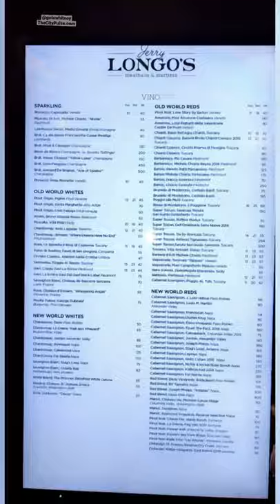Dinner at Jerry Longo’s Bally’s Atlantic City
𝘓𝘰𝘯𝘨𝘰'𝘴 𝘈𝘯𝘵𝘪𝘱𝘢𝘴𝘵𝘰 𝘉𝘢𝘳 : 𝐉𝐞𝐫𝐫𝐲'𝐬 𝐚𝐮𝐭𝐡𝐞𝐧𝐭𝐢𝐜 𝐈𝐭𝐚𝐥𝐢𝐚𝐧 𝐬𝐩𝐞𝐜𝐢𝐚𝐥𝐭𝐲 𝐬𝐩𝐫𝐞𝐚𝐝 𝐬𝐞𝐫𝐯𝐞𝐝 𝐨𝐧 𝐡𝐚𝐧𝐝𝐜𝐫𝐚𝐟𝐭𝐞𝐝 𝐨𝐥𝐢𝐯𝐞𝐰𝐨𝐨𝐝.

𝘌𝘨𝘨𝘱𝘭𝘢𝘯𝘵 𝘙𝘰𝘭𝘭𝘵𝘪𝘯𝘪 : 𝐓𝐡𝐢𝐧𝐥𝐲 𝐬𝐥𝐢𝐜𝐞𝐝 𝐞𝐠𝐠 𝐛𝐚𝐭𝐭𝐞𝐫𝐞𝐝 𝐞𝐠𝐠𝐩𝐥𝐚𝐧𝐭 𝐬𝐭𝐮𝐟𝐟𝐞𝐝 𝐰𝐢𝐭𝐡 𝐑𝐢𝐜𝐨𝐭𝐭𝐚, 𝐌𝐨𝐳𝐳𝐚𝐫𝐞𝐥𝐥𝐚, 𝐅𝐫𝐞𝐬𝐡 𝐒𝐩𝐢𝐧𝐚𝐜𝐡 & 𝐏𝐨𝐦𝐨𝐝𝐨𝐫𝐨 𝐒𝐚𝐮𝐜𝐞

𝘙𝘰𝘢𝘴𝘵𝘦𝘥 𝘉𝘦𝘦𝘵𝘴 𝘚𝘢𝘭𝘢𝘥 : 𝐑𝐢𝐜𝐨𝐭𝐭𝐚, 𝐖𝐚𝐥𝐧𝐮𝐭𝐬 & 𝐖𝐚𝐥𝐧𝐮𝐭 𝐎𝐢𝐥

𝘎𝘯𝘰𝘤𝘤𝘩𝘪 𝘚𝘰𝘳𝘳𝘦𝘯𝘵𝘪𝘯𝘢 : 𝐒𝐦𝐚𝐥𝐥 𝐏𝐨𝐭𝐚𝐭𝐨 𝐏𝐢𝐥𝐥𝐨𝐰𝐬 𝐢𝐧 𝐚 𝐋𝐢𝐠𝐡𝐭 𝐏𝐨𝐦𝐨𝐝𝐨𝐫𝐨 𝐒𝐚𝐮𝐜𝐞 𝐰𝐢𝐭𝐡 𝐌𝐞𝐥𝐭𝐞𝐝 𝐌𝐨𝐳𝐳𝐚𝐫𝐞𝐥𝐥𝐚

𝘙𝘢𝘷𝘪𝘰𝘭𝘪 𝘍𝘭𝘰𝘳𝘦𝘯𝘵𝘪𝘯𝘦 : 𝐇𝐨𝐦𝐞𝐦𝐚𝐝𝐞 𝐬𝐭𝐮𝐟𝐟𝐞𝐝 𝐰𝐢𝐭𝐡 𝐌𝐨𝐳𝐳𝐚𝐫𝐞𝐥𝐥𝐚, 𝐑𝐢𝐜𝐨𝐭𝐭𝐚, 𝐅𝐫𝐞𝐬𝐡 𝐒𝐩𝐢𝐧𝐚𝐜𝐡 𝐢𝐧 𝐚 𝐂𝐫𝐞𝐚𝐦𝐲 𝐑𝐨𝐬𝐚 𝐒𝐚𝐮𝐜𝐞

𝘊𝘩𝘪𝘤𝘬𝘦𝘯 𝘍𝘳𝘢𝘤𝘦𝘴𝘦 𝘈𝘭𝘭𝘢 𝘓𝘰𝘯𝘨𝘰 : 𝐅𝐫𝐞𝐬𝐡 𝐁𝐫𝐨𝐜𝐜𝐨𝐥𝐢 𝐒𝐩𝐞𝐚𝐫𝐬 𝐭𝐨𝐩𝐩𝐞𝐝 𝐰𝐢𝐭𝐡 𝐦𝐞𝐥𝐭𝐞𝐝 𝐅𝐫𝐞𝐬𝐡 𝐌𝐨𝐳𝐳𝐚𝐫𝐞𝐥𝐥𝐚,𝐖𝐡𝐢𝐭𝐞 𝐖𝐢𝐧𝐞 𝐋𝐞𝐦𝐨𝐧 𝐁𝐮𝐭𝐭𝐞𝐫 𝐒𝐚𝐮𝐜𝐞 𝐨𝐯𝐞𝐫 𝐏𝐚𝐫𝐦𝐢𝐠𝐢𝐚𝐧𝐨 𝐑𝐢𝐬𝐨𝐭𝐭𝐨

𝘗𝘳𝘦𝘯𝘦𝘴𝘵𝘪𝘯𝘰 (𝘚𝘪𝘨𝘯𝘢𝘵𝘶𝘳𝘦 𝘋𝘪 𝘙𝘰𝘮𝘢) : 𝐌𝐚𝐫𝐬𝐜𝐚𝐩𝐨𝐧𝐞, 𝐌𝐨𝐳𝐳𝐚𝐫𝐞𝐥𝐥𝐚,𝐓𝐡𝐢𝐧𝐥𝐲 𝐒𝐥𝐢𝐜𝐞𝐝 𝐏𝐨𝐭𝐚𝐭𝐨𝐞𝐬, 𝐑𝐨𝐬𝐞𝐚𝐫𝐲, 𝐒𝐞𝐚 𝐒𝐚𝐥𝐭 & 𝐄𝐕𝐎𝐎.

𝘓𝘪𝘧𝘦 𝘪𝘴 𝘉𝘦𝘢𝘶𝘵𝘪𝘧𝘶𝘭 : 𝐊𝐞𝐭𝐭𝐥𝐞 𝐎𝐧𝐞 𝐏𝐞𝐚𝐜𝐡 𝐁𝐥𝐨𝐬𝐬𝐨𝐦, 𝐑𝐨𝐬𝐞 𝐖𝐢𝐧𝐞, 𝐆𝐢𝐟𝐟𝐚𝐫𝐝 𝐒𝐭𝐫𝐚𝐰𝐛𝐞𝐫𝐫𝐲, 𝐂𝐨𝐢𝐧𝐭𝐫𝐞𝐚𝐮, 𝐂𝐢𝐭𝐫𝐮𝐬

𝘔𝘺 𝘊𝘰𝘶𝘴𝘪𝘯𝘝𝘪𝘯𝘯𝘺 : 𝐂𝐫𝐨𝐩 𝐂𝐮𝐜𝐮𝐦𝐛𝐞𝐫 𝐕𝐨𝐝𝐤𝐚, 𝐒𝐭. 𝐄𝐥𝐝𝐞𝐫𝐟𝐥𝐨𝐰𝐞𝐫 𝐋𝐢𝐪𝐮𝐞𝐮𝐫, 𝐂𝐢𝐭𝐫𝐮𝐬

𝘈𝘧𝘧𝘰𝘨𝘢𝘵𝘰 : 𝐄𝐬𝐩𝐫𝐞𝐬𝐬𝐨 𝐏𝐨𝐭, 𝐕𝐚𝐧𝐢𝐥𝐥𝐚 𝐆𝐞𝐥𝐚𝐭𝐨, 𝐂𝐡𝐨𝐜𝐨𝐥𝐚𝐭𝐞 𝐒𝐡𝐚𝐯𝐢𝐧𝐠𝐬

𝘐𝘵𝘢𝘭𝘪𝘢𝘯 𝘓𝘦𝘮𝘰𝘯 𝘊𝘳𝘦𝘢𝘮 𝘊𝘢𝘬𝘦 : 𝐌𝐚𝐫𝐬𝐜𝐚𝐩𝐨𝐧𝐞 𝐥𝐚𝐲𝐞𝐫𝐞𝐝 𝐛𝐞𝐭𝐰𝐞𝐞𝐧 𝐟𝐥𝐮𝐟𝐟𝐲 𝐋𝐞𝐦𝐨𝐧 𝐂𝐚𝐤𝐞